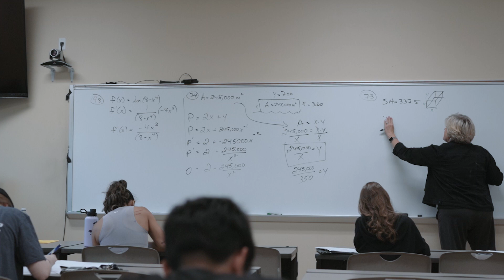Opportunities are Limitless at Sandhills Community College .32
Take steps toward your future at Sandhills Community College.